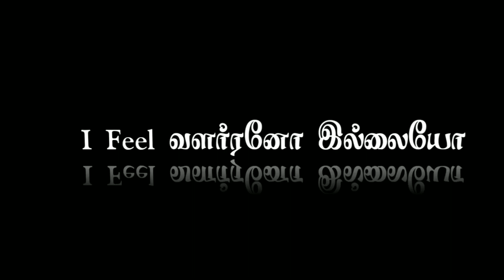10K special video and memories 🥰 Thanks for Raja bro &srm army🙏🏻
Welcome to our chennal nanba...

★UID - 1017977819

★IGN - SRM ARULL√

SRM 700k FAMILY
SRM RAJA
SRM RANJITH
SRM ARULL
SRM KEERTHI
SRM ARMY
SRM TAPING ARMY

1.Garena Free Fire Indonesia Live
2.Garena Free Fire Brazil Live
3.Garena Free Fire Brasil Live
4.Garena Free Fire India Live
5.Garena Free Fire Singapore Live
6.Garena Free Fire Thailand Live